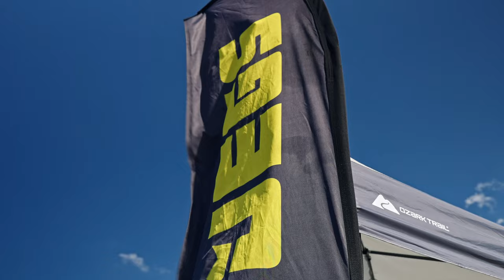Drag Racing Highlights at JEGS Sports Nationals!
Witness the incredible action and fierce competition at the JEGS Sports Nationals racing event held at the iconic National Trails Raceway in Ohio! 🏁

🏆 Join us in this thrilling YouTube video as we bring you the highlights from the JEGS Sports Nationals, where speed and skill collide to create unforgettable moments together on the track!

🚀 This video showcases the best of drag racing at its finest. Watch as the top racers battle it out and celebrate their passion for horsepower.